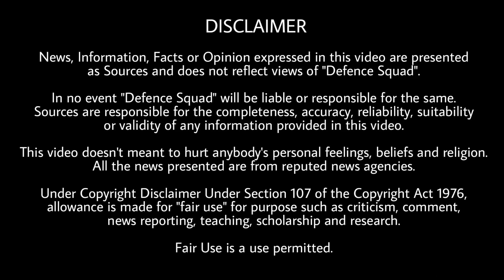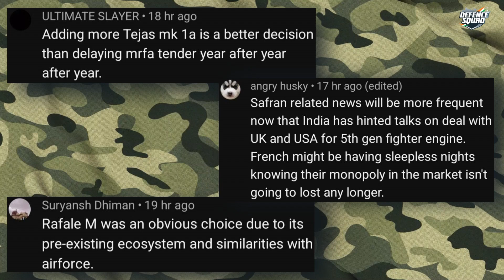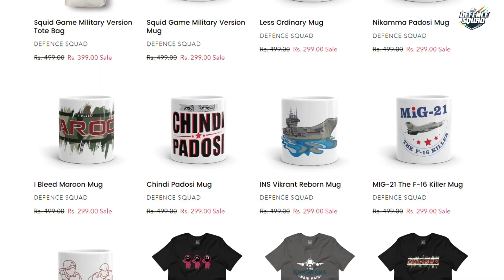Defence Updates #1902 - India's LORA Weapon System, F-16 AI Flight, 100 TATA Loitering Munition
Quick Headlines. 00:00
1. LORA System in India. 0:33
2. Infiltration foiled. 1:54
3. 100 UAVs from Tata. 3:00
4. 5 QRSAM and SAMAR Air Defence System. 4:46
5. Unmanned F16. 6:57
History of the Day. 9:07
Question of the Day. 9:41
Top 3 Comments. 9:47